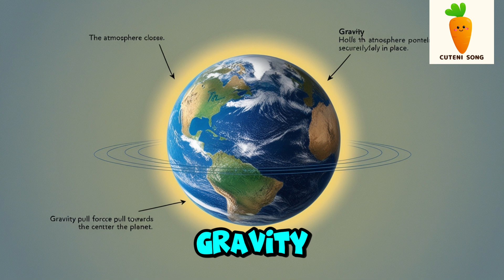Gravity in Our World - A Kids' Song About Earth and Space! | Cuteni Song For Kids - Natural World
Gravity in Our World 🌍✨ - A Fun Kids' Song About Earth and Space | Learn English Through Fun Music !
Get ready to explore the force that keeps us grounded with Gravity in Our World! 🌍🌌 This fun and educational song introduces kids to the concept of gravity—what it is, how it works, and why it’s important for life on Earth and throughout space. With catchy lyrics and exciting visuals, children will learn about this essential force while expanding their English vocabulary. Perfect for classrooms, homeschooling, or any child curious about the wonders of space and science!
🎶 Key Learning Benefits:
Learn about gravity and its role on Earth and in space 🌟
Build English vocabulary with space and science terms
Understand how gravity affects our daily lives
Ideal for ESL learners and science lessons
Discover the force that shapes our world and beyond with this fun, educational song!

"Gravity in Our World" 's Lyric :
Verse 1:
(Soft and bouncy)
Gravity, gravity, pulling us down,
It keeps our feet on the solid ground!
Holds the air and oceans tight,
Keeps the Earth spinning day and night!
Gravity, gravity, all around,
It’s the force that makes our world go round!
Chorus:
(Lively and bright)
Gravity, gravity, everywhere you go,
It pulls things down, nice and slow!
From the tallest tree to the deep blue sea,
Gravity's working, can't you see?
Gravity, gravity, it's so grand,
It keeps us standing on the land!
Verse 2:
(A bit slower, thoughtful)
If we had no gravity, what would we do?
No air to breathe, no water too!
We’d float around, without a care,
But nothing would stay anywhere!
Plants and trees would lose their way,
No food to grow, no games to play.
Chorus:
(Lively and bright)
Bridge:
(Exciting, building up)
Up in space, where gravity's low,
Astronauts float, watch them go!
But muscles shrink, and bones get weak,
It's harder than it might first seem!
On Earth, we stand, we run, we play,
Thanks to gravity every day!
Chorus:
(Lively and bright)
Outro:
(Slower, calming)
Gravity’s here, it’s always near,
Helping life on Earth appear.
So when you jump and then come down,
Thank gravity for sticking around!
Gravity, gravity, you're our friend,
You'll be with us 'til the very end.

📋 About Cuteni Song: At Cuteni Song, we create entertaining and educational music for kids, making learning an exciting adventure. Our animal songs are crafted to engage young minds, helping them discover and appreciate the wonderful world of animals.